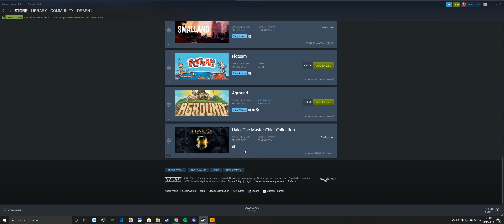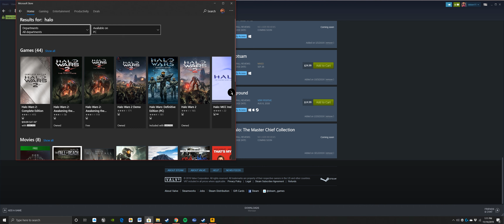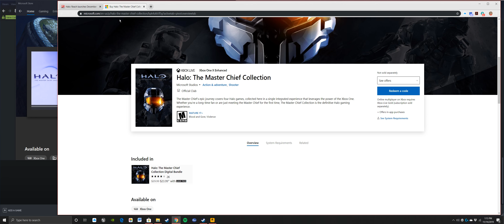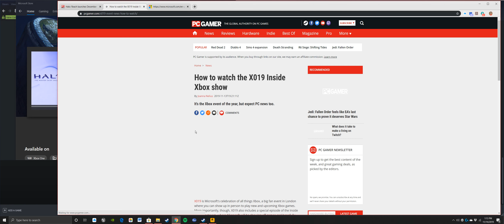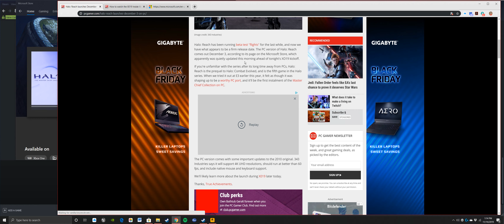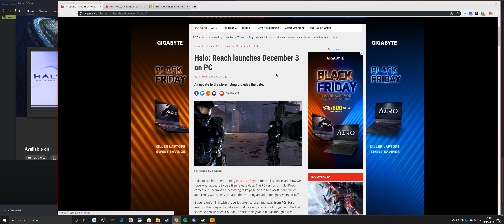Halo Reach PC Release Date Announced!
pcgamer.com has released an article stating Halo Reach will release on PC December 3rd! Now they are saying this is posted up on the Microsoft store but I haven't been able to find it so I'm assuming they have pulled it or its is a different region showcasing that but if this is correct it is just right around the corner!